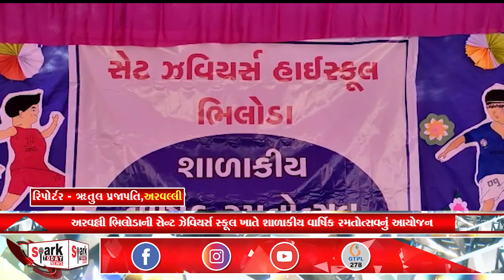અરવલ્લી ભિલોડાની સેન્ટ ઝેવિયર્સ સ્કૂલ ખાતે શાળાકીય વાર્ષિક રમતોત્સવનું આયોજન 2022 | Spark Today News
અરવલ્લી ભિલોડાની સેન્ટ ઝેવિયર્સ સ્કૂલ ખાતે શાળાકીય વાર્ષિક રમતોત્સવનું આયોજન